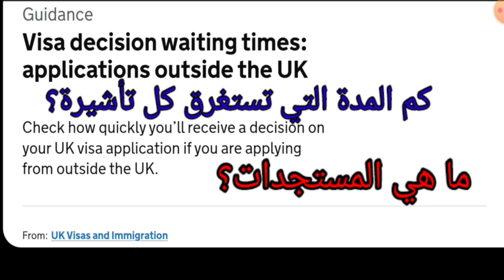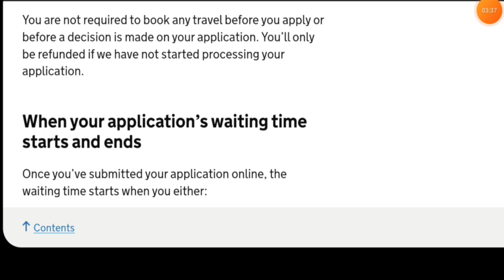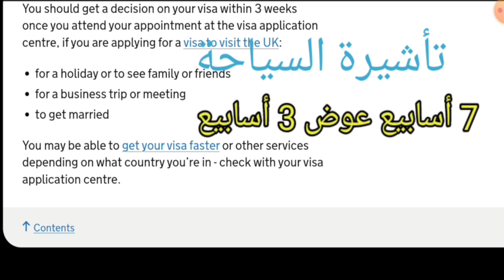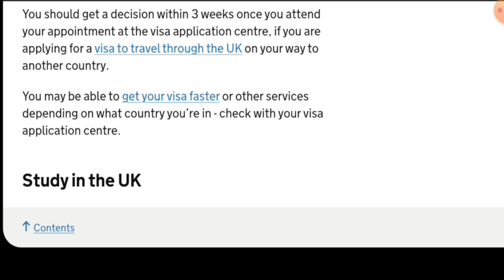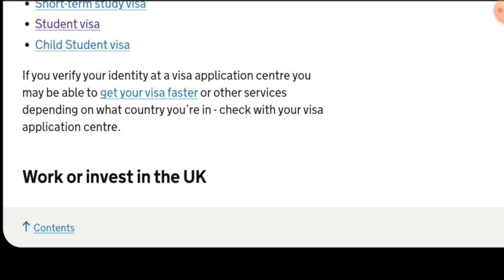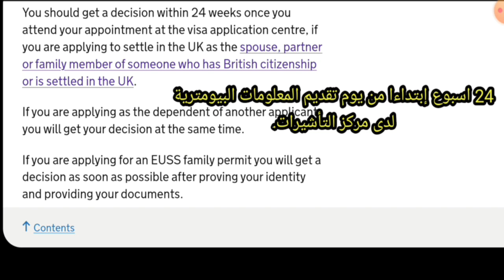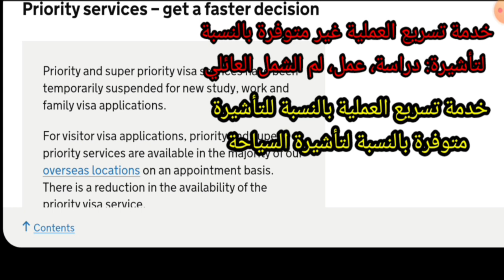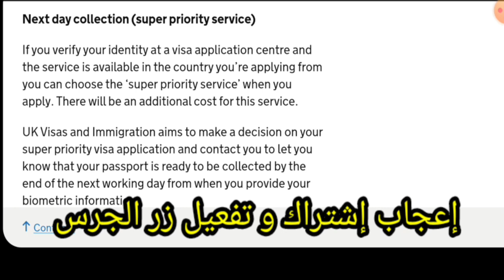مدة إنتظار التأشيرات البريطانية | هذه آخر المستجدات UK Visa Delay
‎ملف تتبع التأشيرات البريطانية:
‎موقع حساب working days :
‎ المقيمون العائدون
‎ خدمات ذات أولوية - احصل على قرار أسرع

‎ تأشيرة الدراسة البريطانية
‎تأشيرة الطلبة
‎تأشيرة الدراسة
‎دراسة بريطانيا
Applicant
A1 English Certificate (IELTS)
TB Certificate
Accommodation Requirements
2 examples of mail which has been sent to the Sponsor (has to include home address)